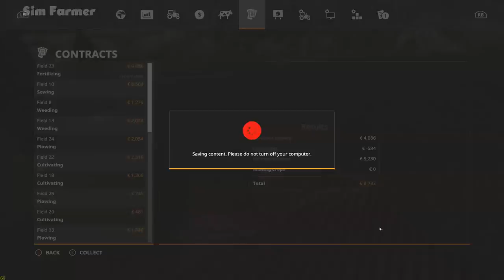FS19 Timelapse felsbrunn #23 Plowing Worth It ?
FS19 Timelapse felsbrunn series continues as we sow our two fields with soybeans. We also buy some more cows to increase our milk production and do a couple of contracts including one ploughing field 10.

Mods

Please note all mods are downloaded and installed at your own risk. I only list links to mods I have had no issues with and have not been flagged by my internet security.